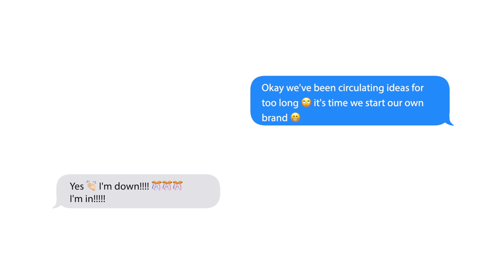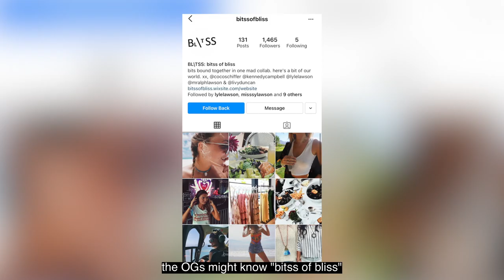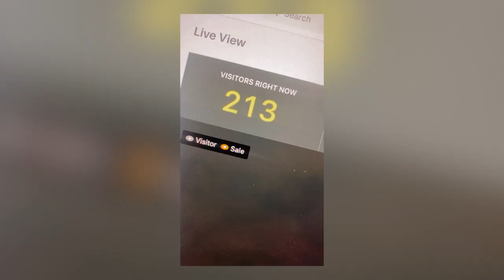How We Started - Daily Drills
Hey guys! From business advice to behind the scenes to everything it takes to create a clothing brand – we are so excited to share it all with you. Watch this video to get to know us & see what we've been up to in our first 6 months of business!
XO - Kennedy & Ralph